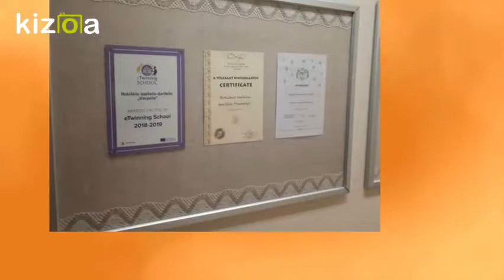Kizoa Movie - Видео - Создатель слайд-шоу: mano darželis